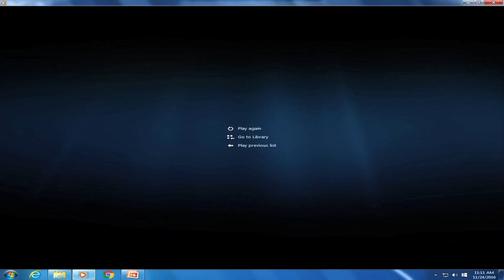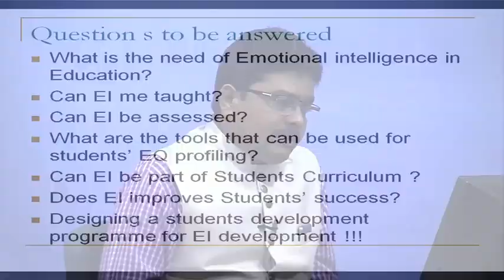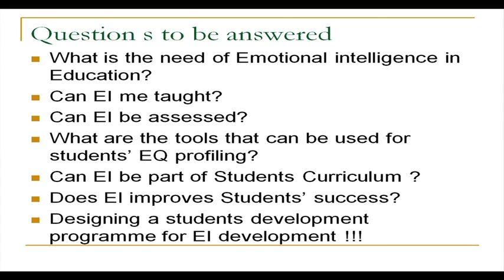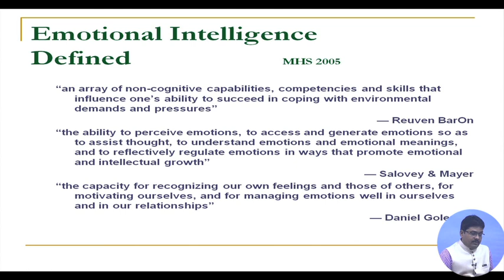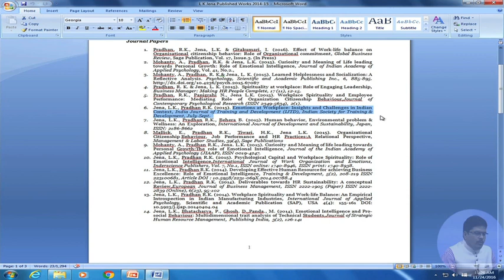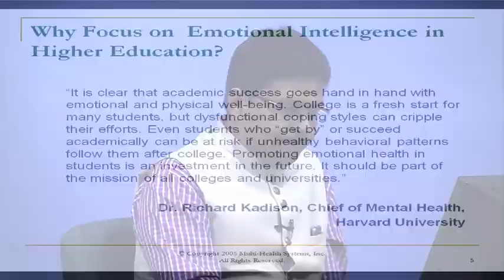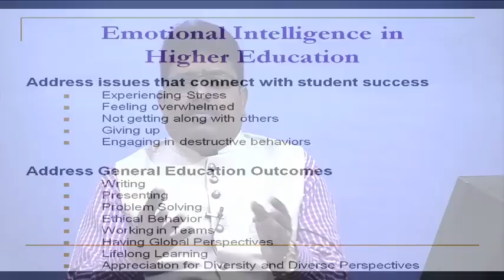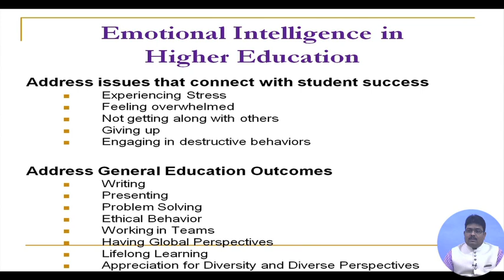Emotional Intelligence in Education